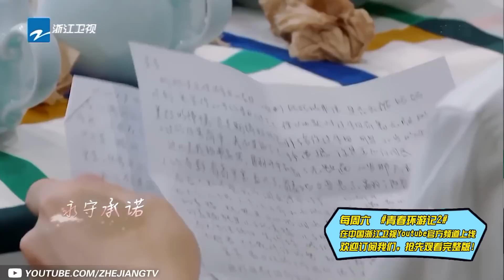是“贾腾兄妹”还是“加饭姐弟”？！贾玲姐都快选不过来啦~【综艺大联播】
● 观看更多